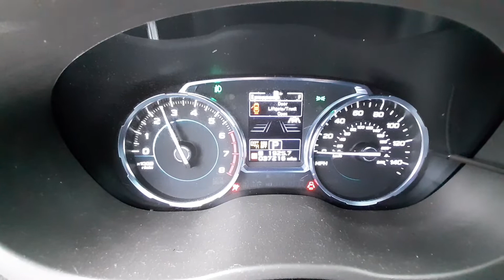V0140A 2018 Subaru Forester